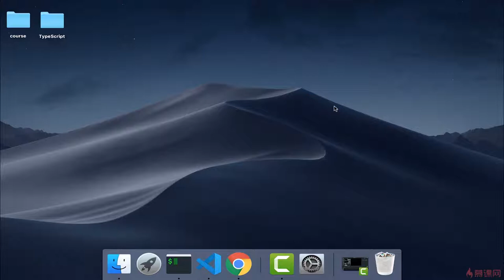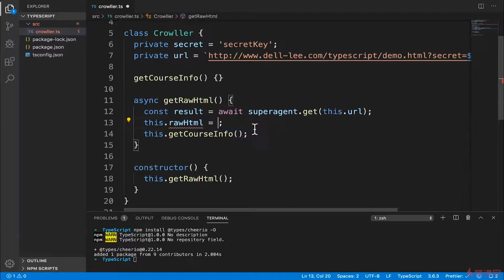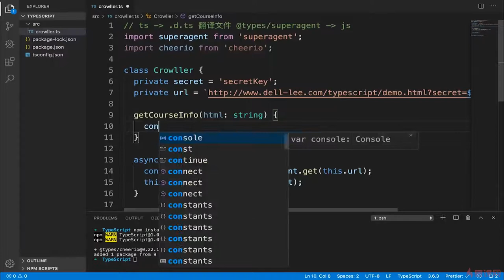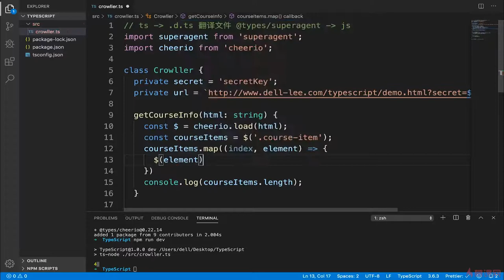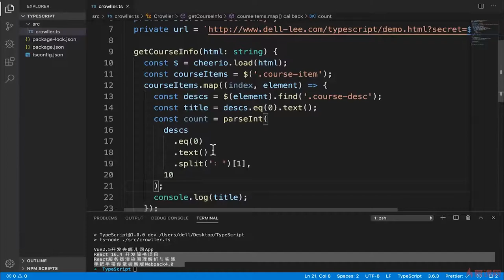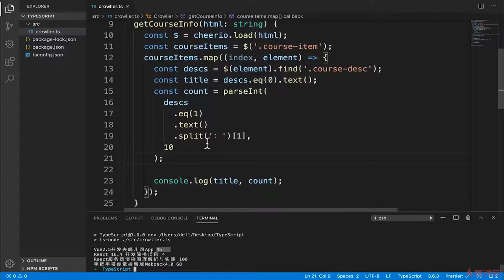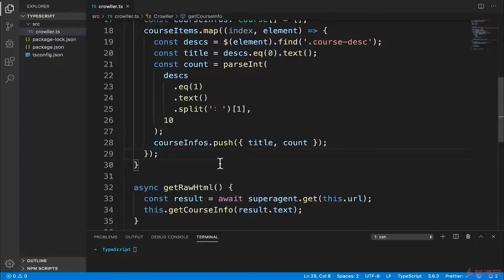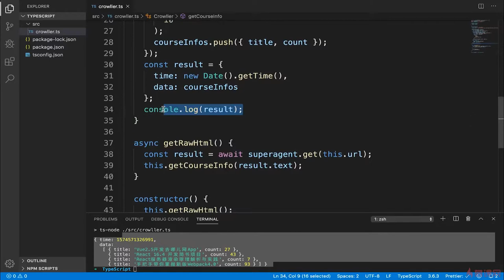3.3 使用cheerio进行数据提取｜使用 TypeScript 编写爬虫工具 ｜TypeScript 从系统入门到项目实战